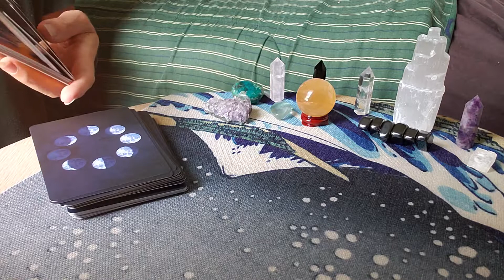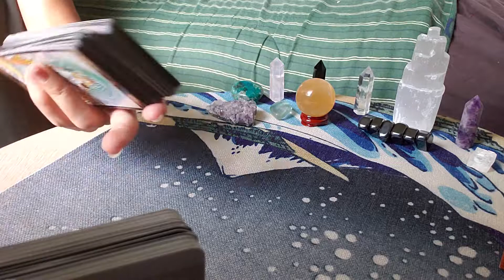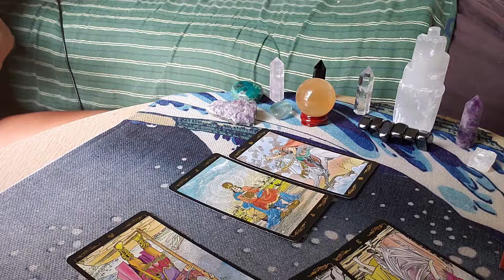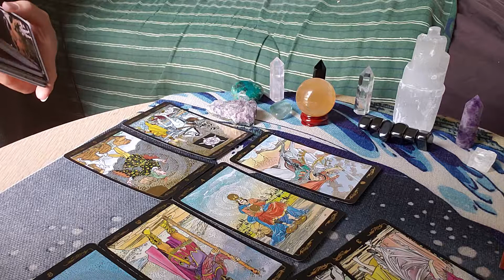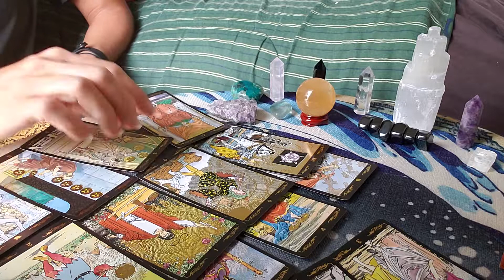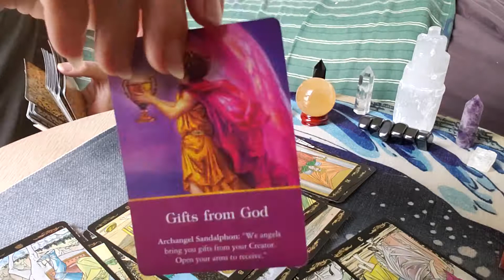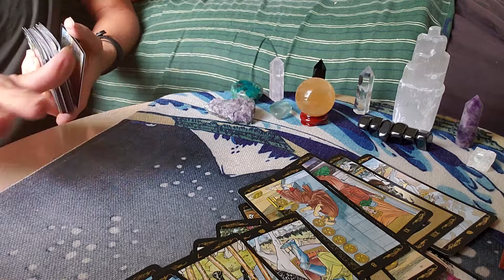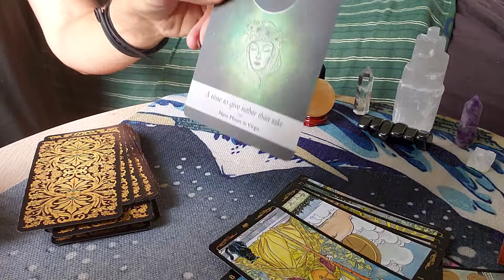Water Signs: Open to Recieve Gifts from Above